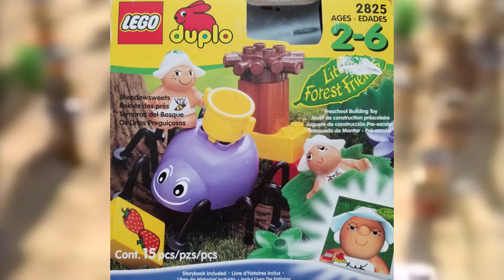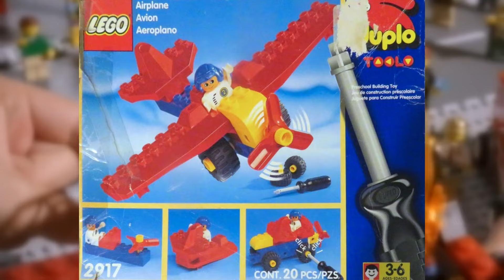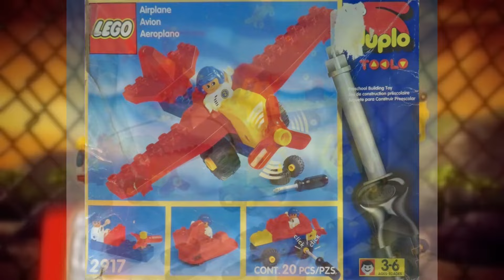Co to za dziwaczne klocki?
Witam serdecznie :D
Dzisiaj opowiemy sobie o kolejnym nietypowym temacie. Najdziwniejsze serie lego duplo, to jest temat dzisiejszego filmu. Przedstawię wam interesujące serie od naszej duńskiej firmy.  Dajcie znać co sądzicie o tego typu materiałach, bo jestem ciekaw waszej opinii. Miłego oglądania i zapraszam do komentowania :D

Spis filmu:
0:00-Wstęp
0:20-Dolls
2:08-Little forest friends
3:23-Zooters
4:28-Little robots
5:25-Mosaic
6:03-Action wheelers
6:27-Toolo